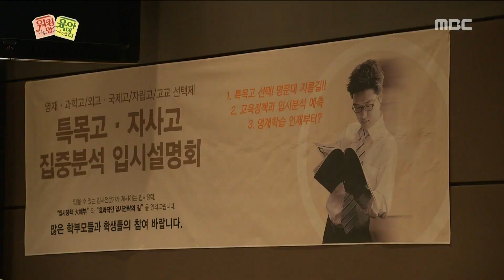[Working mom parenting Daddy] 워킹맘 육아대디 35회 - Han Jisang went to a vegetable garden 20160624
Han Jisang went to a vegetable garden